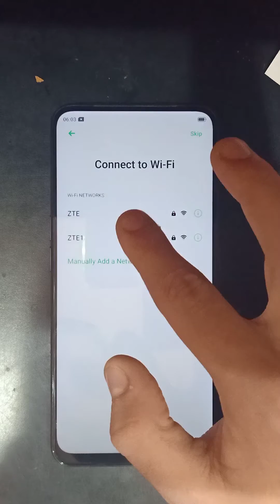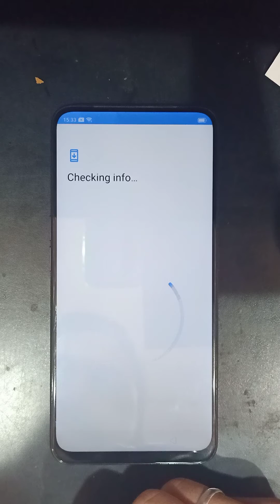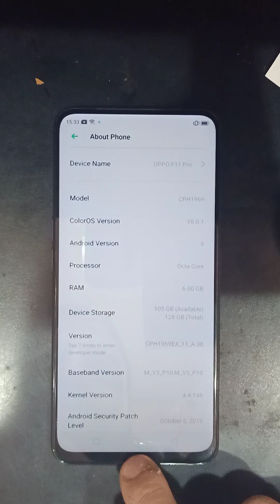FRP OPPO F11 PRO CPH1969 BYPASS GOOGLE ACCOUNT 100% WORKING WITHOUT PC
FRP OPPO F11 PRO CPH1969 100% WORKING WITHOUT PC

✔️Oppo F11 & F11 Pro frp bypass
✔️Oppo cph 1911/1969 Frp Bypass
      without computer
✔️Oppo Google account Remove